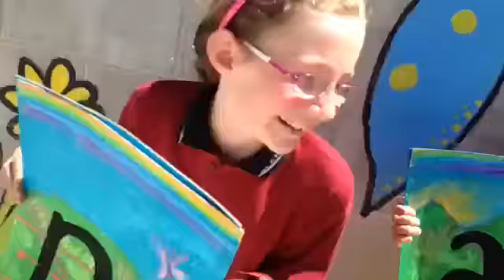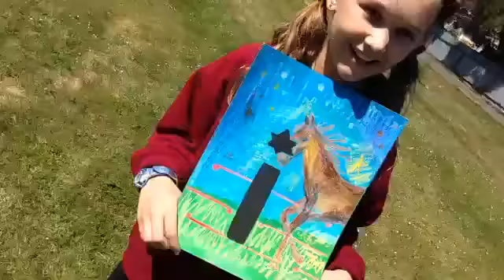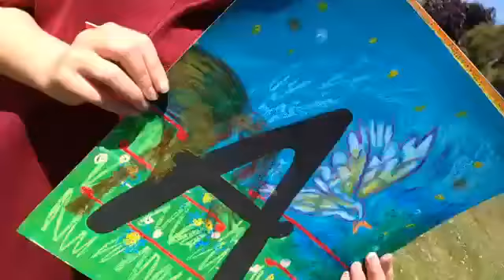Poi E Fan Video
Gleniti School are studying Manaaki Ao this year .. this is our tribute!